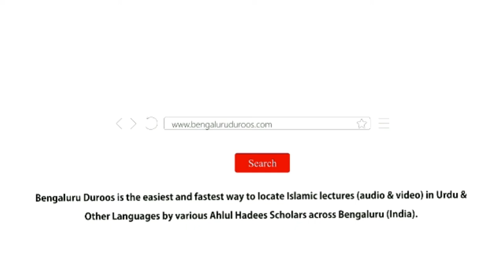42. Taleem Ke Saath Tazkiyah e Nafs Ka Ehtimaam | Shaykh Abu Zaid Zameer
Series: Talab-e-Ilm

Part 42/42: Taleem Ke Saath Tazkiyah e Nafs Ka Ehtimaam

٠٠٠٠٠٠٠٠٠٠٠٠٠٠٠٠٠٠٠٠٠٠٠٠٠٠٠٠٠٠٠٠٠٠٠٠٠٠٠٠